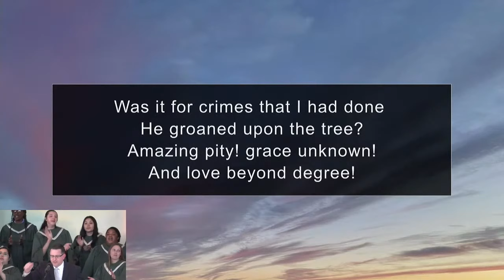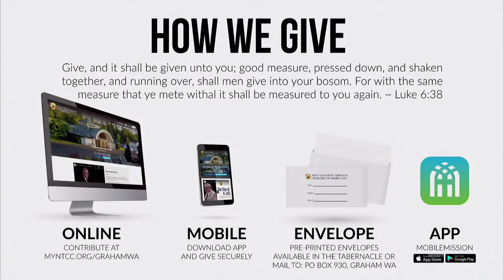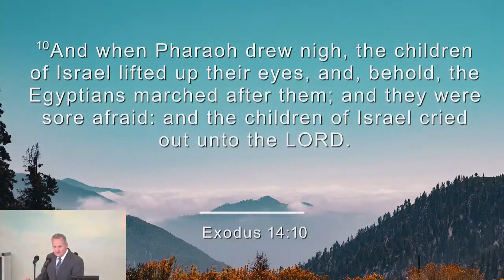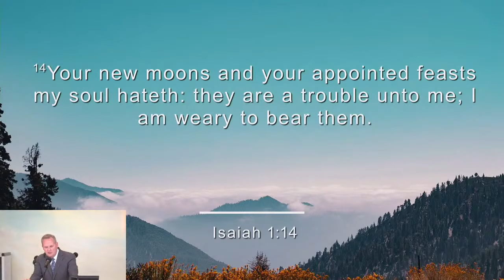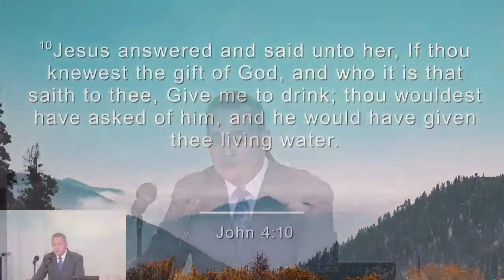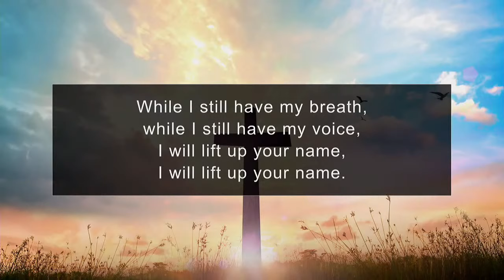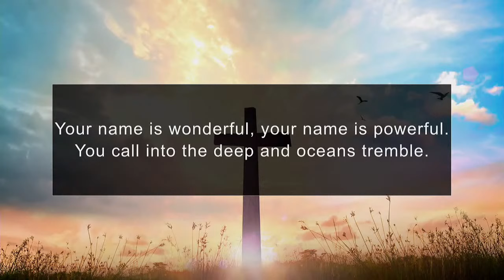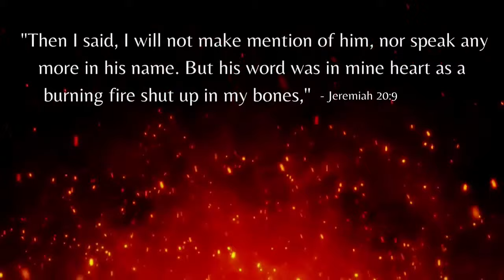Lip Service — Exodus 3:7-10 — Rev. M. C. Kekel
Lip Service
New Testament Christian Church, Graham WA

While the children of Israel were oppressed in the land of Egypt, they cried out to God for deliverance. God told Moses that he had heard their cry and brought them out of Egypt. But their cry to God was nothing more than lip service.

If you would like to support this ministry financially, and help us reach people around the world, follow this link: http

The mission of New Testament Christian Church is to spread the gospel of Jesus Christ around the world, shining as a light in the darkness, planting churches at home and abroad. Our goal; to reach the unreached, to baptize in the name of the Father, Son and Holy Ghost, to teach the Word, and to encourage and exhort one another daily until the coming of our Lord that we may be found in Him in peace without spot and blameless.

Lip Service | Rev. M. C. Kekel | New Testament Christian Church of Graham WA | New Testament Christian Churches of America, Inc.